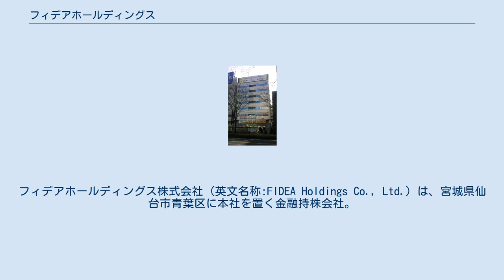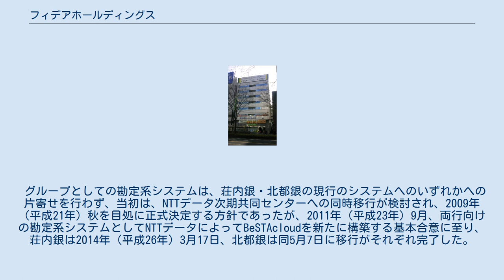フィデアホールディングス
フィデアホールディングス株式会社（英文名称:FIDEA Holdings Co., Ltd.）は、宮城県仙台市青葉区に本社を置く金融持株会社。
荘内銀行（本店・山形県鶴岡市）と北都銀行（本店・秋田県秋田市）を傘下に置く。
東北銀行も参加に置く予定 2008年5月に発表された、荘内銀行と北都銀行の資本提携を元に、2009年10月に経営統合のための基盤として設立されたオープンプラットフォーム型の金融持株会社。
 第3、第4の参加行を募ることや、北都・荘内色を抑える点、東北の中心都市である仙台市への攻勢などを目的に、荘内銀の本店のある鶴岡市や北都銀の本店のある秋田市のどちらでもなく、仙台市に本社を設置した。
この統合により、本部・監査機能をHDが担い、両行自体は合併せずに各々が独自に運営する形態となる。
 なお、「フィデア」とはラテン語の「信頼（Fides）」と英語の「連携（Alliance）」を掛け合わせた造語である。
 株式移転比率は、フィデアHD:荘銀:北都=1:1:0.15となった。
 グループとしての勘定系システムは、荘内銀・北都銀の現行のシステムへのいずれかへの片寄せを行わず、当初は、NTTデータ次期共同センターへの同時移行が検討され、2009年（平成21年）秋を目処に正式決定する方針であったが、2011年（平成23年）9月、両行向けの勘定系システムとしてNTTデータによってBeSTAcloudを新たに構築する基本合意に至り、荘内銀は2014年（平成26年）3月17日、北都銀は同5月7日に移行がそれぞれ完了した。
 ^ 普通株式＋B種優先株式